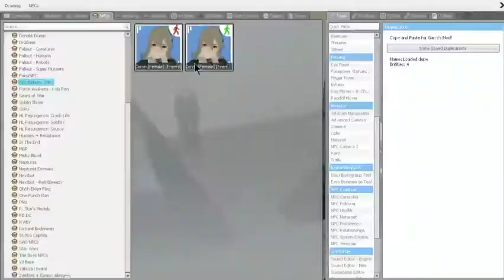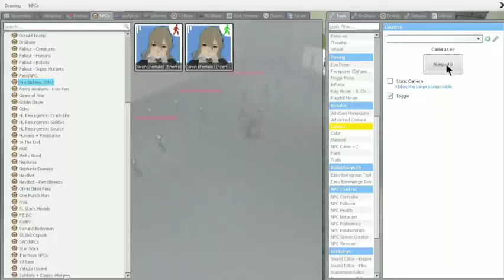That one Senator Armstrong nextbot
Standing here, I realize wtf was I thinking making two Trumps fight an army of Corrins...
Also yeah, ik the quality is terrible but. issues. windows 10 is a bitch